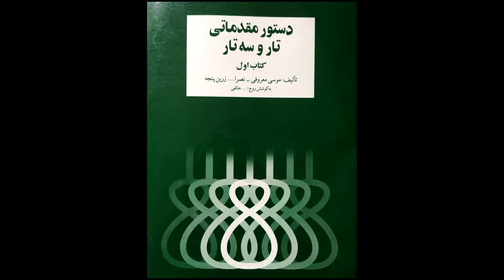تمرین 71 تار نیما فریدونی دستورمقدماتی تار وسه تار کتاب اول هنرستان موسیقی روح اله خالقی